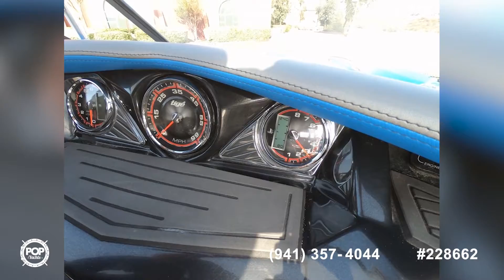[UNAVAILABLE] Used 2014 Tige ASR 23 in Rancho Cucamonga, California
2004 Mastercraft X-10 Wakeboard Edition in Lancaster, California - $37,300

2004 Malibu 23 XTI Wakesetter in Mesa, Arizona - $35,000

2013 Malibu 24 MXZ Wakesetter in Tempe, Arizona - $85,000

2014 MB Sports F24 Tomcat in Herriman, Utah - $67,800

2015 Malibu 22 VLX Wakesetter in Deer Park, Washington - $77,800